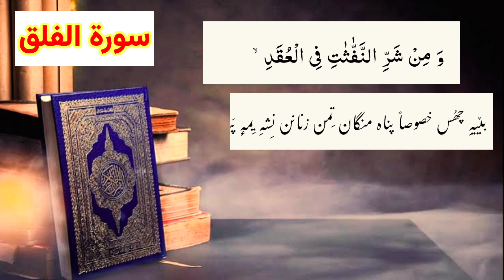113 Surah tul Falaq kashmiri translation | Koshur tarjuma Quran Maulana md yousuf shah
Mirwaiz Muhammad Yusuf Shah (19 February 1894 – 12 December 1968) was a religious leader and politician in the princely state of Jammu and Kashmir during the British Raj. He served as the Imam (head priest) of the Jama Masjid in Srinagar, a position that is also known as the "Mirwaiz of Kashmir" (head of Islam in Kashmir).He relegated the majority of his political career to opposing the Jammu & Kashmir National Conference of Sheikh Abdullah, including siding with Pakistan during the First Kashmir War. He moved to Azad Kashmir and eventually served as the president of Azad Kashmir.
Political career
In 1932, Mirwaiz Muhammad Yusuf Shah was among the founding leaders of the political party All Jammu and Kashmir Muslim Conference founded by Sheikh Abdullah and Chaudhry Ghulam Abbas.However, after a year, conflicts occurred between Abdullah and Muhammad Yusuf Shah. By the time of the 1934 elections for the Praja Sabha (legislative assembly), Yusuf Shah had formed a separate party called "Azad Muslim Conference". The party contested five Muslim seats in Srinagar, against the Muslim Conference, and lost all of them.
In order to expand the group, Abdullah wanted to allow people of other religions to join it. This was opposed by Muhammad Yusuf Shah who felt that he was "betraying the cause of the Muslims". Consequently, Abdullah founded the Jammu & Kashmir National Conference. However the Muslims of Kashmir felt that it was a representative body of the Indian National Congress.[unreliable source?]
As a result, under the leadership of Muhammad Yusuf Shah, Muslim Conference entered into an alliance with the All India Muslim League and in July 1947, the party passed a resolution demanding the accession of the state of Jammu and Kashmir to Pakistan based on "geographic, economic, linguistic, cultural and religious conditions".[unreliable source?]
In 1947, Mirwaiz Muhammad Yusuf Shah went to exile in Azad Kashmir.He has also been the president of Azad Kashmir twice, once in 1952 and another in 1956. He also served in the ministry of education.
On 12 December 1968, Mirwaiz Muhammad Yusuf Shah died at Rawalpindi.